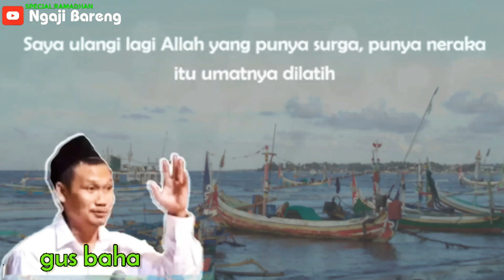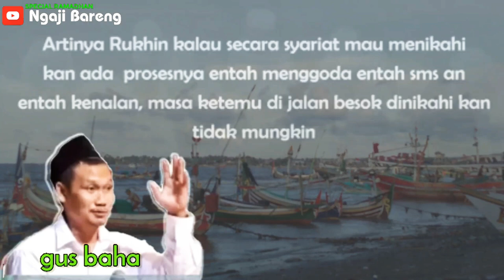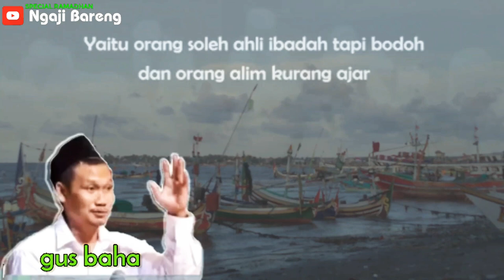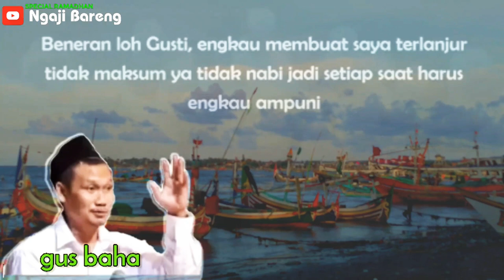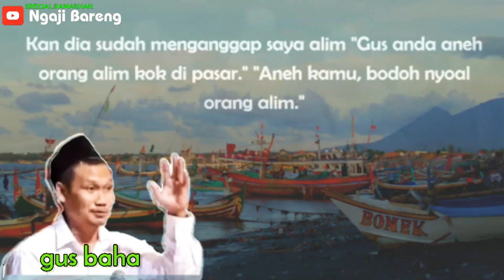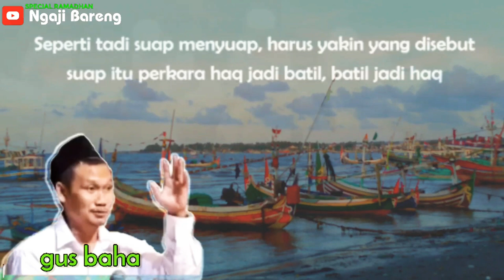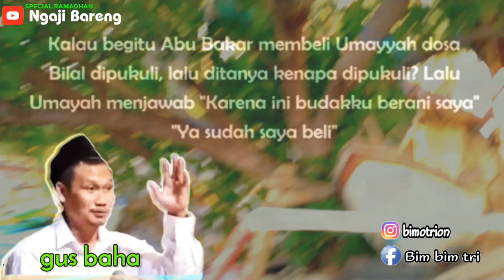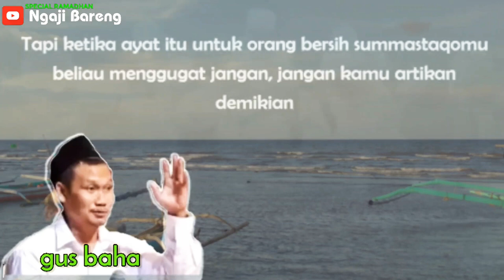Makna Istiqomah | Ngaji Bareng | Gus Baha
Kiai Haji Ahmad Bahauddin Nursalim atau yang lebih akrab dipanggil Gus Baha adalah putra seorang ulama’ ahli Qur’an Kiai Haji Nursalim Al-Hafizh dari Narukan, Kragan, Rembang, Jawa Tengah, sebuah desa di pesisir utara pulau jawa

Gus baha membahas tentang makna Istiqomah
Semoga manfaat